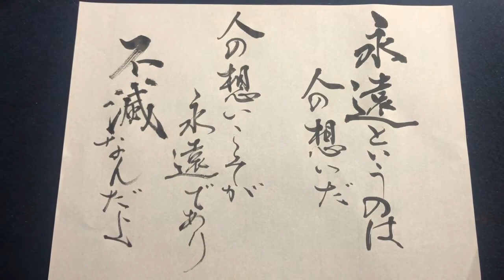【鬼滅の刃】名言書道シリーズ ”お館さまの言葉” 「永遠というのは人の想いだ 人の想いこそが永遠であり不滅なんだよ」